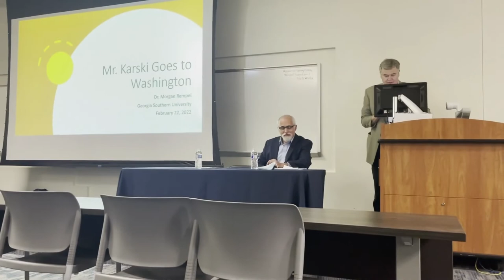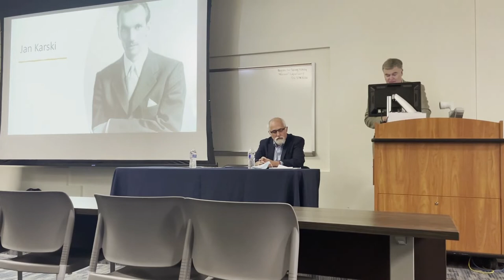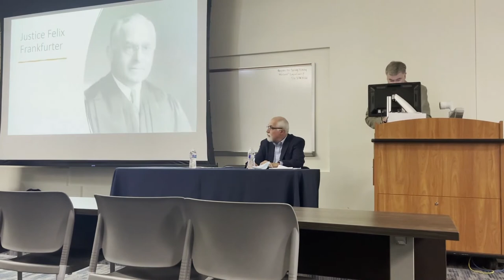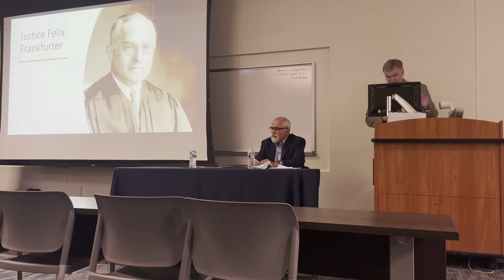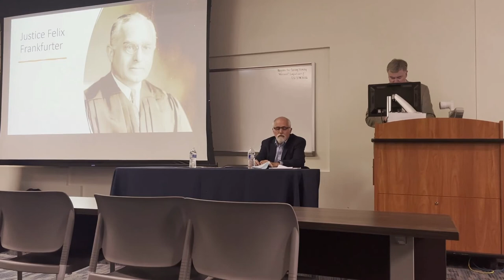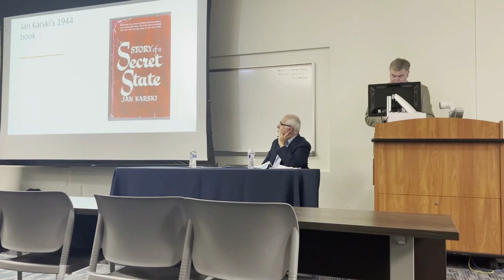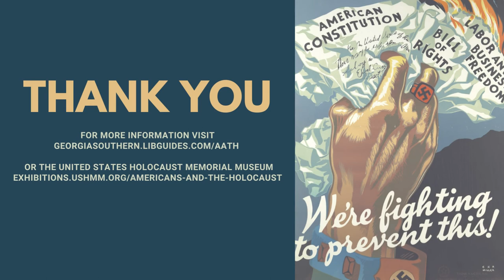Mr. Karski Goes to Washington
“Mr. Karski Goes to Washington” presented by Dr. Morgan Rempel, Assistant Professor of Philosophy. The presentation was part of the Confronting the Holocaust, American Responses scholarly panel, presented as part of GS Libraries' Americans and the Holocaust programming.

Americans and the Holocaust is a traveling exhibition that examines Americans’ responses to Nazism, war and genocide in Europe during the 1930s and 1940s. The exhibition also presents stories of individual Americans, some of whom took actions that went against the grain at the time, daring to rescue Jews from Europe. Americans and the Holocaust: A Traveling Exhibition for Libraries is an educational initiative of the United States Holocaust Memorial Museum and the American Library Association. Additional programming support was made possible, in part, by Humanities Nebraska and Nebraska Cultural Endowment.